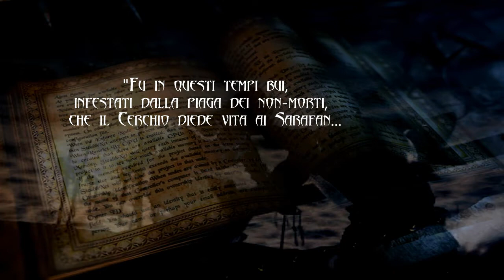Legacy of Kain: LORE (sub. ENG) Cap.6 "Dono?"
Capitolo 6 - "Dono?" -

L'Oracolo di Nosgoth rappresentava secondo Ariel, l'unica possibilità per riuscire a scoprire come sconfiggere Malek. Quando lo raggiunse però, gli vennero dette tante altre cose che non aveva chiesto e, fra queste, sentii nominare un certo Vorador. Pareva che egli avesse sconfitto il Paladino molto tempo fa. Era giunto il momento di proseguire verso sud, raggiungere la foresta di Termogent e trovare la magione del leggendario Vampiro. Con o senza autorizzazione, l'avrebbe comunque incontrato.

Durante tutto il video ci saranno dei sottotitoli in inglese che serviranno per rendere accessibili a chiunque, gli argomenti trattati.
Sentitevi liberi, di criticare e/o fare suggerimenti/domande/correzioni (etc.).
Qualsiasi cosa è ben accetta.

Chapter 6 - "Gift?" -

Ariel thinks that the Oracle of Nosgoth were the only hope to discover HOW defeated Malek of the Sarafan. But when he reached, the Oracle said many other things that had not asked for, and among these, he saids somethings about Vorador. It seemed that the Vampire defeated the Paladin long ago. It was time to head south to reach the Termogent's forest and find the mansion of the legendary Vampire. With or without permission, he would have met anyway.

Throughout the video there will be subtitles in English that will serve to make it accessible to anyone, the topics covered.
Feel free to criticize and / or make suggestions / requests / corrections (etc.).
Anything is welcome.
I hope the video is to your liking. ^_-